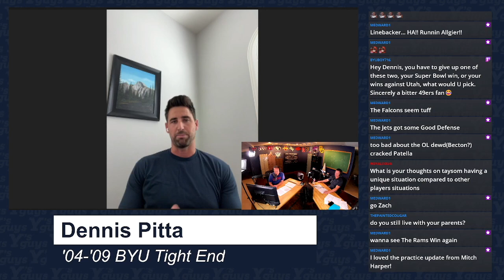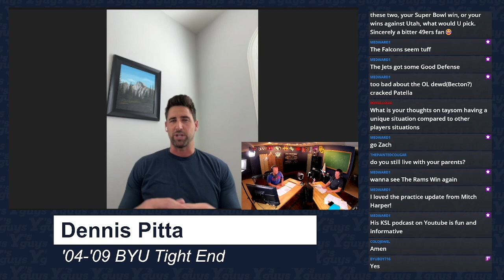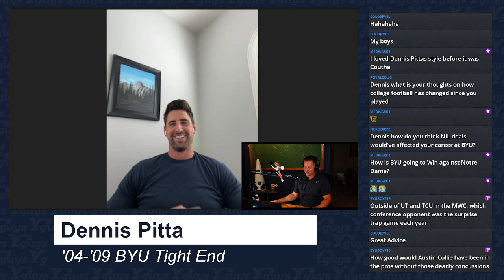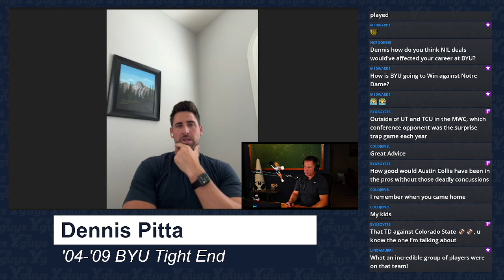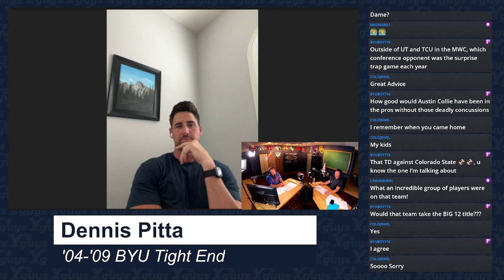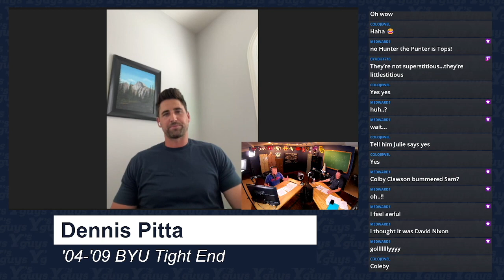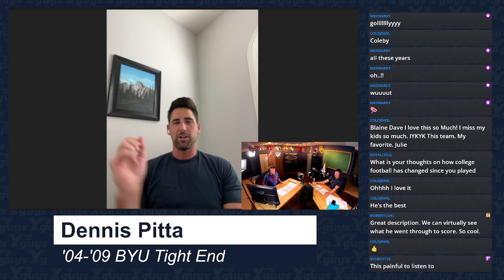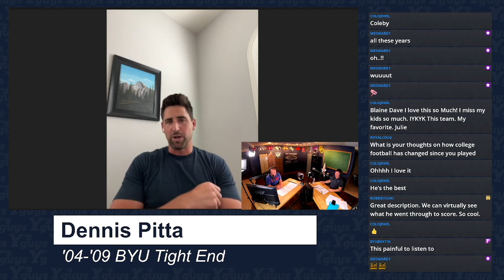BYU Football Legend Dennis Pitta Talks to Blaine and Dave - FULL INTERVIEW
Dennis Pitta walked onto the BYU Cougars football team as a wide receiver and was later moved to tight end. During the 2007 season, he recorded 59 receptions for 813 yards and five touchdowns to become the nation’s fifth-leading tight end in yards per game that season. He ended his BYU career as the all-time leader among tight ends with 2,901 receiving yards and 83 receptions in a single season. Dennis became a consensus All-American at BYU and was drafted by the Baltimore Ravens in the fourth round of the 2010 draft. He is also a Super Bowl champion and caught a touchdown pass in the world’s biggest football game—defeating the 49ers 34-31 in Super Bowl 47 in 2014.